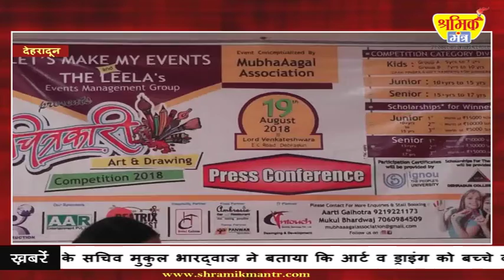chitrakaari pratiyogita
19 august ko chitrakaari pratiyogita aayojit